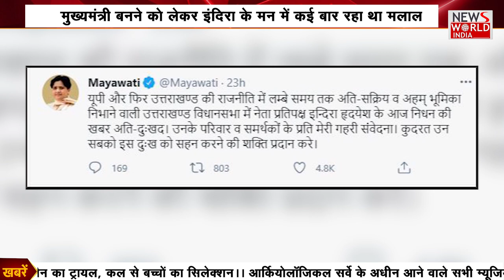Uttarakhand Congress leader Indira Hridayesh no more । NEWS World India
About This Video ►Leader of Opposition in the Uttarakhand Assembly Indira Hridayesh passed away after suffering a cardiac arrest in New Delhi on Sunday. The 80yearold senior Congress died at the Uttarakhand Sadan in New Delhi where she had gone to attend a party meeting, Pradesh Congress vice president Suryakant Dhasmana said quoting her son Sumit Hridayesh. Hridayesh was a Congress MLA from Haldwani and one of the seniormost Congress leaders from the state. She had tested positive for COVID19 in April this year and had undergone a heart surgery after her recovery. Hridayesh had attended a party meeting chaired by party incharge for Uttarakhand Devendra Yadav in New Delhi on Saturday, Dehradun/New Delhi: Leader of Opposition in the Uttarakhand Assembly Indira Hridayesh passed away after suffering a cardiac arrest in New Delhi on Sunday.
The 80-year-old senior Congress died at the Uttarakhand Sadan in New Delhi where she had gone to attend a party meeting, Pradesh Congress vice president Suryakant Dhasmana said quoting her son Sumit Hridayesh.
Hridayesh was a Congress MLA from Haldwani and one of the seniormost Congress leaders from the state. She had tested positive for COVID-19 in April this year and had undergone a heart surgery after her recovery. Hridayesh had attended a party meeting chaired by party in-charge for Uttarakhand Devendra Yadav in New Delhi on Saturday